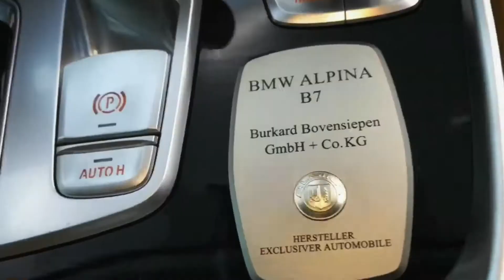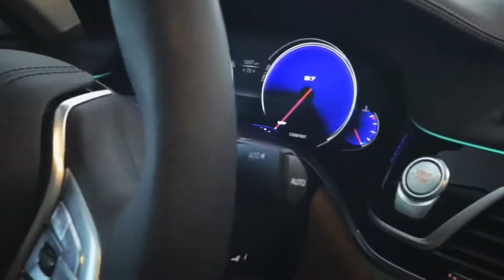2017 BMW ALPINA B7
Really a work of art. Enjoyed shooting this video of the Beautiful Green Metallic BMW’s ALPINA B7